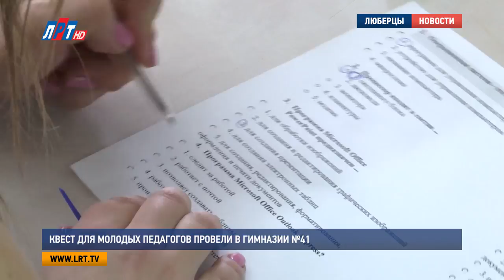Квест для молодых педагогов провели в гимназии №41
Учителя – те же дети! Главное, дать им возможность ощутить это прекрасное чувство. В люберецкой гимназии No 41 для молодых педагогов провели развлекательно-познавательную игру-квест «Форт 41».

Педагоги должны идти в ногу со временем! Так решили в гимназии No 41 и устроили для молодых учителей  увлекательную «живую» игру - квест «Форт 41». Причем, постарались привлечь к состязанию не только своих преподавателей, но и коллег из других школ. На призыв откликнулась молодежь из пятой гимназии и сорок второго лицея. Организаторы квеста постарались придать ему определенный смысл.

Алексей Туманов, учитель истории и обществознания гимназии No 41, г. Люберцы:
«Мы привыкли к классическим педсоветам, когда все находятся в кабинетах или делятся на группы, прорабатывают какие-то вопросы. Сегодня мы хотим поработать с молодыми педагогами в таком необычном формате, как квест «Форт 41».

Итак, участники разделились на две команды, получили задание. Как и во французском аналоге игры, им необходимо было, в первую очередь, отгадать загадку, чтобы проследовать по заданному маршруту. Помятуя о том, что в здоровом теле – здоровый дух, на страте педагогов ждала спортивная разминка. Бег по залу, броски в баскетбольное кольцо, а затем – состязания в логике мышления, сообразительности, и даже в театральном мастерстве. Как, например, на этапе «Исторический крокодил». Педагогам своей мимикой и выразительными жестами  необходимо было помочь своему товарищу по команде отгадать загаданное слово.
Еще более сложное задание ждало игроков в кабинете физики. Попробуйте, на время, когда каждая секунда дорога, доказать.

Экзаменатор:
«Он, скорее, длинный, чем темный».

Каверзные вопросы ждали участников квеста и в кабинете завучей, и у директора гимназии. Впрочем, трудности не смущали молодых учителей. Весело, с задором они передвигались по маршруту, получая от игры лишь удовольствие и положительные эмоции.

Валерия Ковалева, учитель математики и информатики лицея No 42, г. Люберцы:
«Очень хорошо, когда педагоги собираются, когда веселятся, когда есть возможность познакомиться, потому что у нас ее, практически, никогда не бывает. Если проходят семинары, то каждый либо дает урок, либо занят своим делом. А вот так, чтобы вместе собраться, побегать, пошутить, показать, что во что горазд. Потом, это некий стресс, человек участвует, он боится, он не хочет подвести команду».

В процессе прохождения маршрута за успешное выполнение задания игроки получали заветный ключик. У какой команды их набралось больше, та и победила. Приз – медали и памятные дипломы. Впрочем, награды получили все участники квеста. А хорошее начинание гимназии No 41решено было развивать и в будущем.